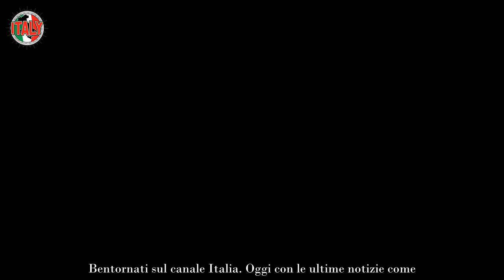Belve Francesca Fagnani intervista esclusiva a Totti Quando la vedremo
Francesca Fagnani ha fatto un vero e proprio colpaccio, a quanto pare è riuscita ad accaparrarsi un’intervista con Francesco Totti a Belve. Dopo il grande hype intorno all’intervista di Silvia Toffanin a Ilary Blasi, che andrà in onda in prossimità del suo ritorno in Tv con L’isola dei famosi, arriva un’altra intervista che ha smosso il web e crea molta attesa: l’intervista a Francesco Totti da Belve di Francesca Fagnani.

Francesco Totti sarà ospite del salotto di Francesca Fagnani a Belve, l’acclamato programma già diventato culto di Rai2 e campione di ascolti. Come per Ilary Blasi, anche per Francesco c’è molta attesa e ci si chiede quali pungenti domande riceverà l’ex capitano della Roma.